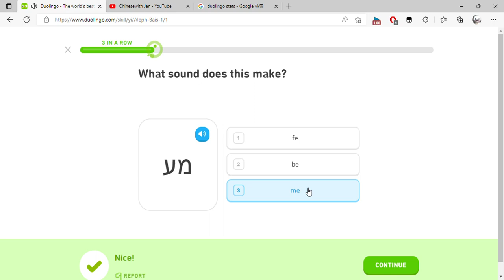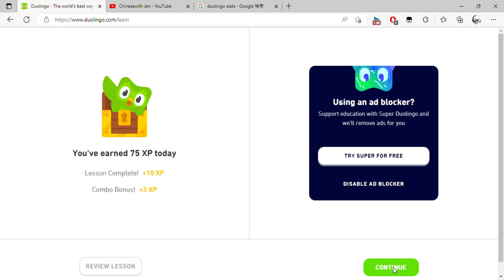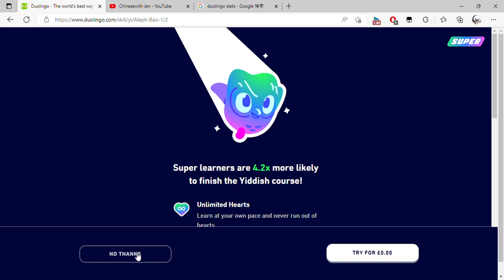Duolingo The world's best way to learn Yiddish and 2 more pages Personal Microsoft​ Edge 2022